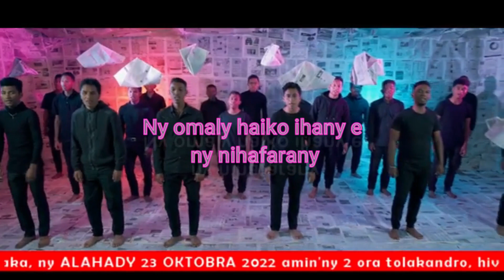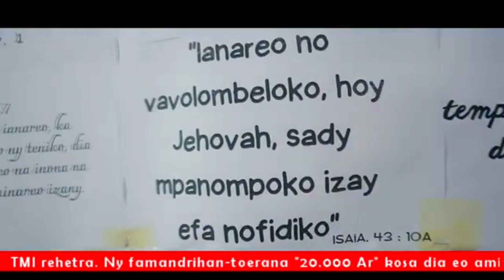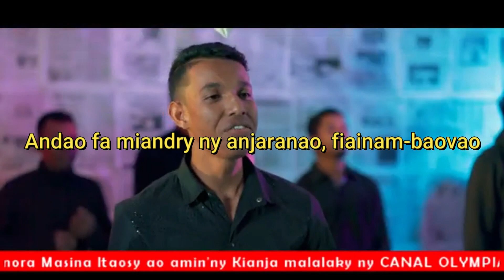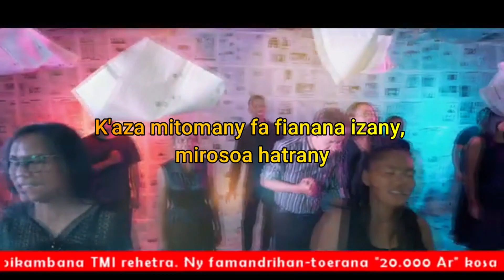Tanora Masina Itaosy - Hafa ny taloha